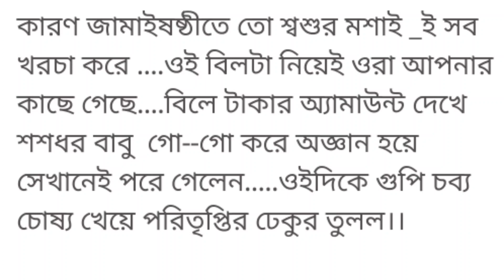শশুর মশাই কে ফোন করে জামাই এমন কথা বললো জানলে অবাক হবেন...!!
শশুরকে জব্দ করতে, ধুরন্ধর জামাই এমন ...!!